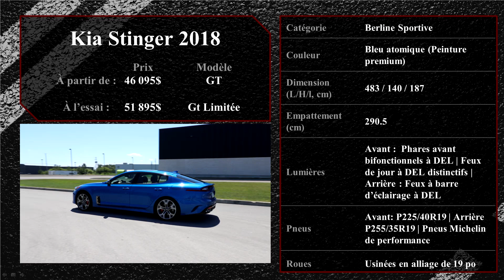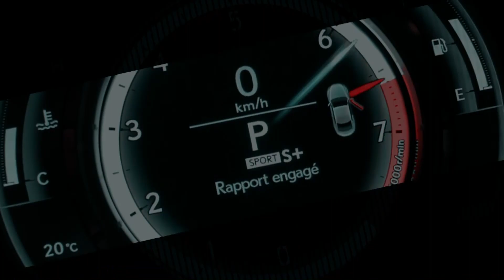Kia Stinger | STYLE EXOTIQUE mais abordable! | Essai Complet partie 1/6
Kia Motors réalise sa promesse de realiser un modèle de production inspiré de son GT Concept en nous donnant le Kia Stinger! Il s'agit d'une toute nouvelle berline sport de type Fastback et très puissante! Elle catapultera la marque Kia face à certains des Allemands! Conçu à Francfort, développé sur le Nürburgring, construit par la marque la mieux classée en qualité initiale, elle offre un système de transmission intégrale maison  qui aide à améliorer la stabilité, la traction et la confiance du conducteur! Une puissance impressionnante est disponible avec le moteur V6 Lambda II de 3,3 litres à double turbo, qui produit 365 chevaux à 6 000 tr / min et offre 376 lb-pi. de couple de 1.350 à 4.500 tr / min.

 Alors, jetez un œil à notre vidéo sur la Kia Stinger 2018!

Compétition dans le segment des berlines sportives: Kia Stinger | Alfa Romeo Giulia | Audi A5 Sportback | Mercedes-Benz C-class | Jaguar XE | Volvo S60

Son Micro: Sennheiser AVX Digital Wireless Microphone System - ME2 / 835 Combo Set

Trépieds:
Vanguard VEO 265AB Aluminum Travel Tripod with Ball Head

Field Monitor:
Neewer NW759 7Inch 1280x800 IPS Screen Camera Field Monitor